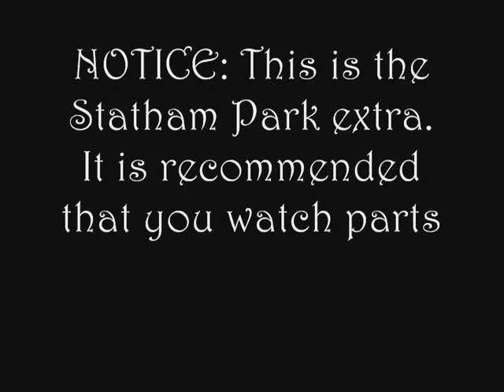Statham Park Extra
This is the extra film, containing the monorail ride - through and night shots of Statham Park.

I'm sorry for those of you who cannot view this video. The copyright for the music forbids it. I will try to be more careful next time when selecting music.